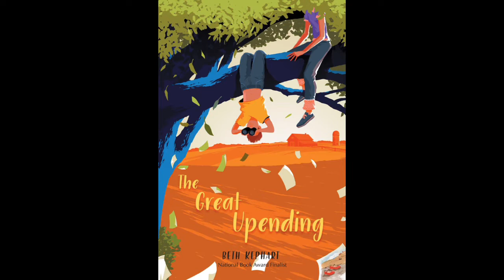The Great Upending/reading and photos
My new middle-grade novel, The Great Upending, is due out on March 31, 2020 from Caitlyn Dlouhy Books, Atheneum Books for Young Readers. I read from the opening pages here and share photos of the farm that inspired this story about a family facing troubles of all kinds—a daughter's healthcare crisis, a drought, a mysterious stranger—and the love that sees them through. This book is dedicated to a young woman with Marfan syndrome who has taught me enormous things about wisdom and grace.